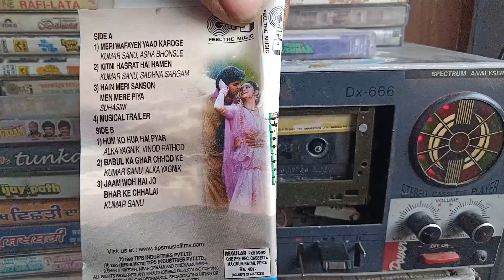90s song sainik movie cassette player super hit music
sainik movie song cassette player #